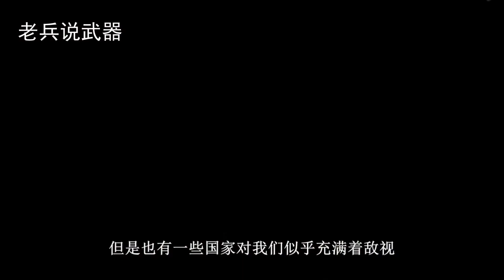中国轰20神秘面纱美国揭开，首飞时间公布，性能可媲美B2战轰！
美国国防部就在近期推出了一份研究报告，根据我国的战机训练情况，以及战斗机参数，分析着我军空军的国防实力，以及分析了我国战斗机对其的影响程度，甚至还专门针对我国的军队，研究了一分作战报道，可谓费了不少的心思。